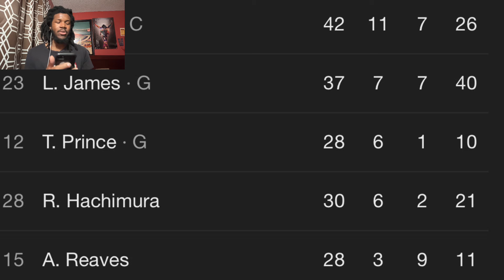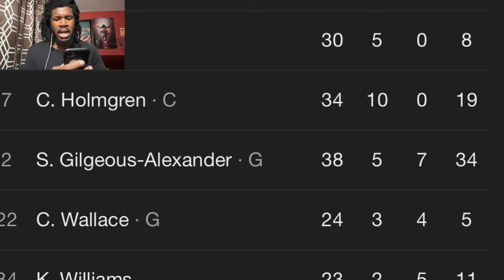LAKERS VS THUNDER REACTION 2023 LOS ANGELES LAKERS VS OKLAHOMA CITY THUNDER HIGHLIGHTS REACTION 2023